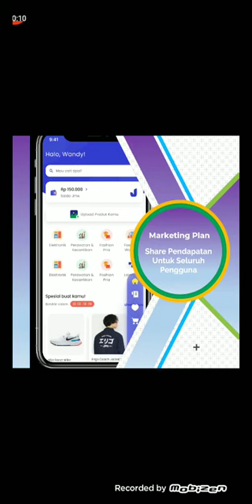Profil Japri Messenger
🇮🇩  *JAPRI MESSENGER* 🇮🇩

*TANPA MODAL.. GRATISSS*

_*Investasikan waktu anda sejenak untuk penghasilan di masa depan*_

_*Satu²nya Aplikasi Chating Karya Anak Bangsa Penghasil Rupiah, Bisa Video Call Dengan Lebih Banyak Pengguna, PPOB, E-Commerce, dll*_

*Promo spesial*
# Rekrut 5 mitra dapat bonus 1 lot saham, berlaku kelipatannya
# Rekrut 100 mitra dapat bonus 200 lot saham(100 orang tercepat)
# Duplikasi 10 mitra sampai level 5 potensi bonus Motor Nmax 2022
# Duplikasi 15 mitra sampai level 5 potensi bonus Mobil Brio 2022(maks 3 unit)
# Duplikasi 20 mitra sampai level 5 potensi bonus Mobil Pajero 2022 + uang cash Rp 250juta(1unit)

*Next and Soon..!!!*
*Ojek Online, Wallet Exchanger*

*Bisa Bayar Pakai Bitcoin dan Jenis Crypto lainnya lohhh* 😱😱😱

_*Semua Hanya Dalam Satu Aplikasi.*_

Lalu *Download APK nya..*

*Kode OTP gunakan : cek di WhatsApp*

▫️ *RUANG BISNIS*
⚖️ Untuk Pengerak Bisnis Produk Baik itu Multilevel, Networking, dan Konvensional, Mari Bundling Produk Anda Dengan Saham Pra IPO Japri Mesenger Agar Penjualan Anda Semakin Banjir Orderan...!
🪙 Bagi Pengguna, Pelaku Atau Penggiat Online Shop, Baik Penjual Atau Pembeli, Jadikan Belanja Harian Anda Bukan Hanya Sekedar Pengeluaran tapi sebagai instrumen investasi..

Mantaappp tohhh..!!!
JAPRI MESSENGER Hadir Bukan Sebagai Pesaing Bisnis, Melainkan Sebagai Pelengkap Bisnis Anda..

Daftar segera dan konfirmasi ke
Wa.me/628